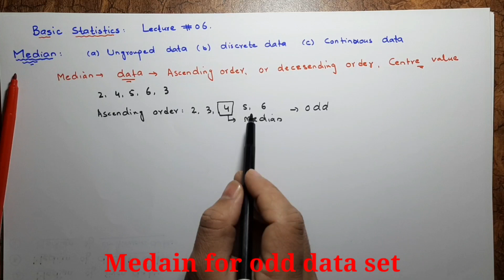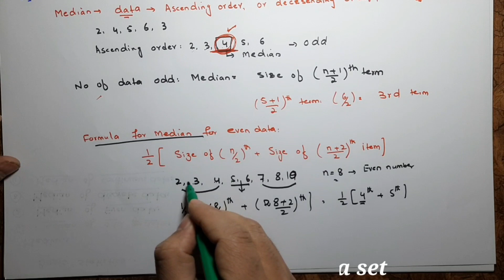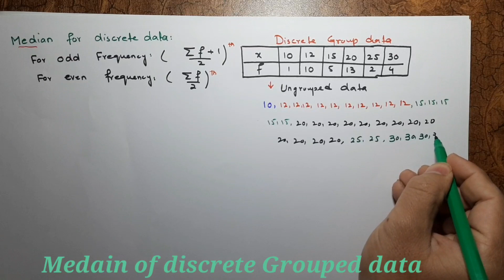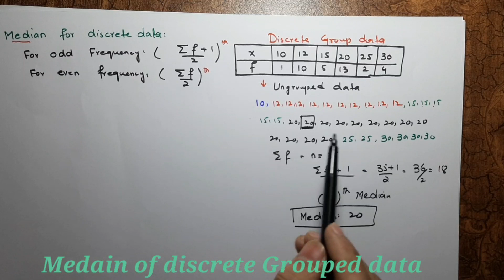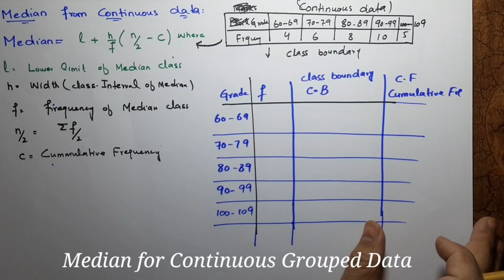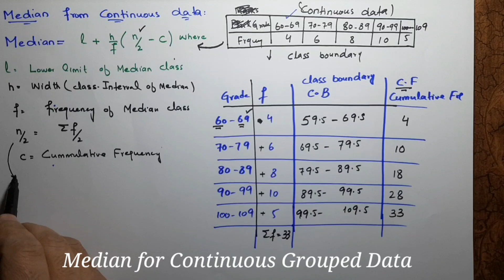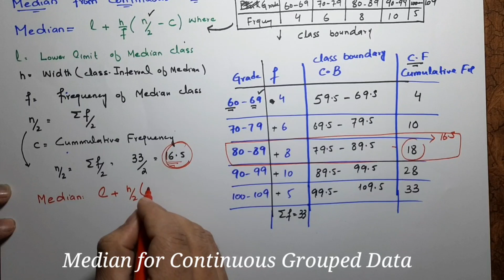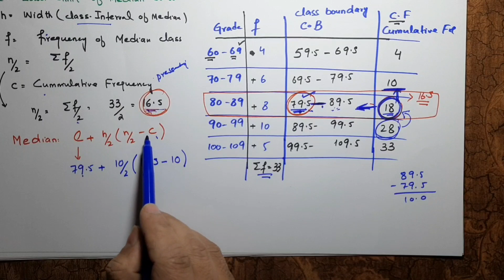Median of Ungrouped and Grouped data | 10th class maths chapter 6 basic Statistics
For complete playlist click the below links

Median_of_ungrouped data
Median_of_Continuous data
0:00 - Introduction to the median
1:31 - Median of odd ungrouped data set
4:58 - Median of even ungrouped data
8:48 - Median of discrete odd grouped data  by direct method
12:26 - Median of discrete odd grouped data by cumulative frequency
17:03 - Median of discrete even grouped data  by direct method
18:30 - Median of discrete even grouped data by cumulative frequency
19:46 - Median of the continuous grouped data